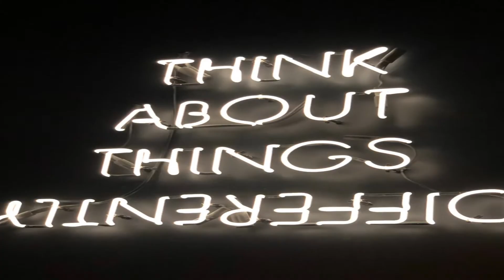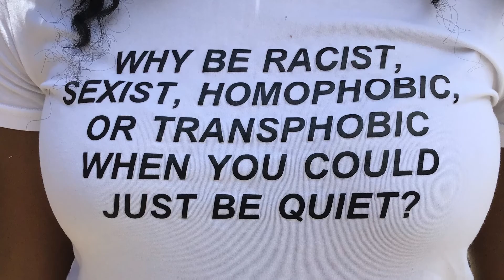クリス - Jury and Judge MV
Jury and Judge is one of the songs off my album "Aka Whisper".  It was actually written when I was 16 and was about the idea of being judged for something unfairly. I always try to treat people with respect and it upsets me when I see injustices in the world.  I don't like seeing people being judged or criticized by people with prejudices or through a lack of understanding or compassion. It's very rare that things are just black or white, there are many shades of grey inbetween.

 「Jury and Judge」は、私のアルバム「Aka Whisper」の曲の1つです。 16歳の時に書いた曲です。私はいつも人を尊重するように心がけていますが、世界に不正が見られるのは私にとって苛立たしいことです。偏見のある人々から裁かれたり批判されたりしたくないのです。物事が単に黒か白であることは非常にまれです。真ん中にはグレーの色合いがたくさんあります。

Extra photo credits:
(From Pexel)

Anya Snyder
Henry & Co
Aleksandar Pasaric
Ivan Bertolazzi